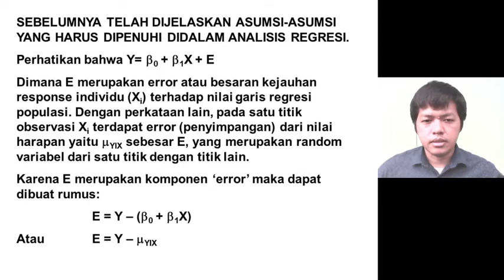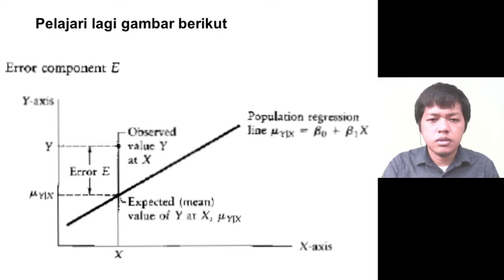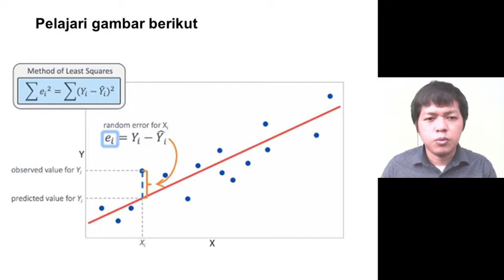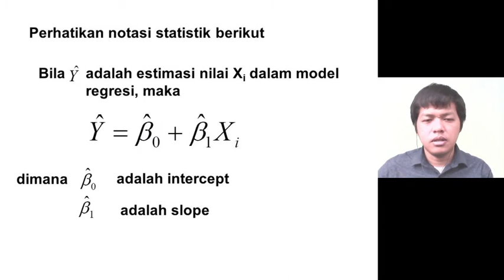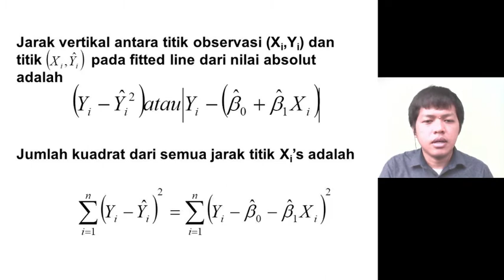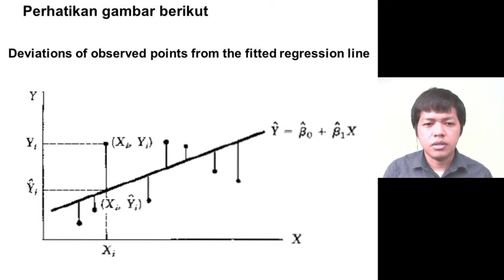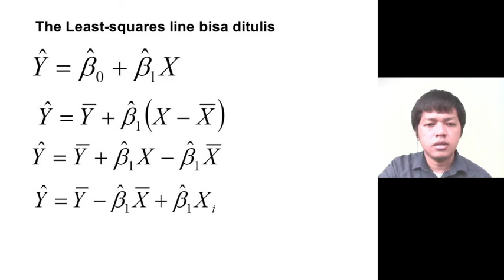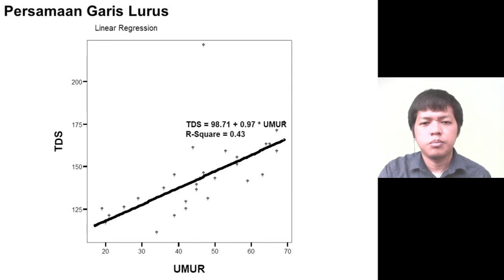Konsep The Best Fit Line: Temu 3 Analisis Regresi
Banyak persamaan yang dibuat dari hasil analisis regresi. Persamaan ini membantu kita dalam prediksi nilai sesuatu. Misalnya saja persamaan Harris Benedict, St. Mifflin, dsb. Semuanya didapat dari analisis regresi.
Materi ini membahas konsep the best fit line. Simak ya,